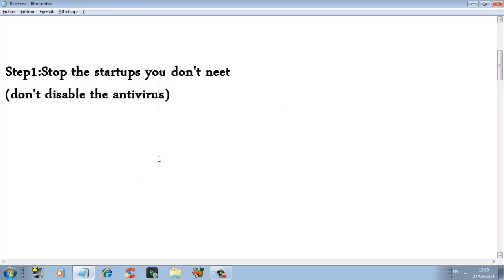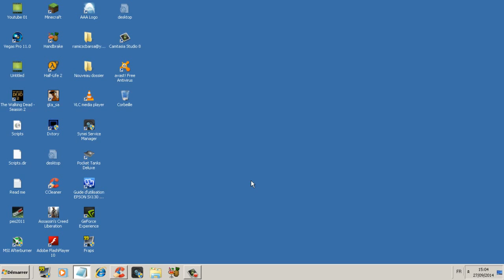[TUTORIAL]How to Increase fps and fix lag in Naruto Ultimate Ninja Storm Revolution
System Specs:
Intel Core 2 Duo E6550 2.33GHz/4MB L2/1333MHz
4GB RAM/DDR3